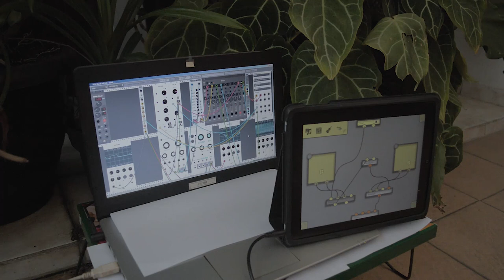Generative Music with VCV Rack & iPad Dingsaller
"One of the great breakthroughs of evolution theory is that you start with simple things and they will grow into complexity."
- Brian Eno